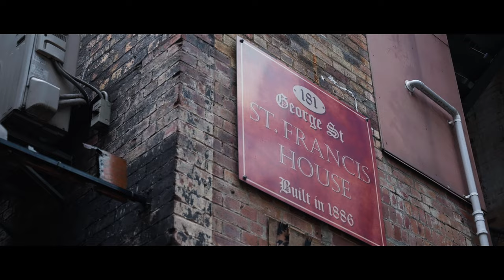MAREKO x MATAI - "White Sunday" 20 Years On | Official Music Video 2023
Celebrating 20 years of Mareko's album release "White Sunday" in collaboration with Matai.

Social media links:

PARKER FILMS